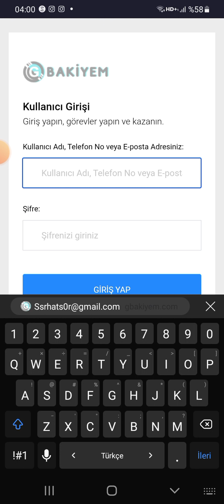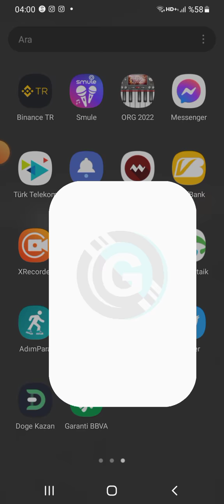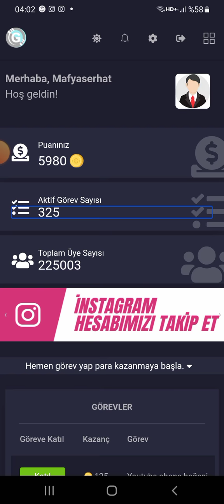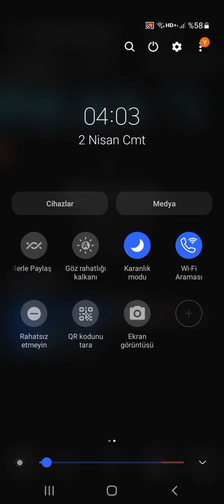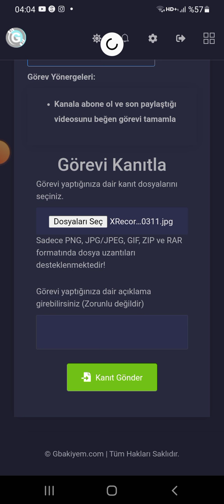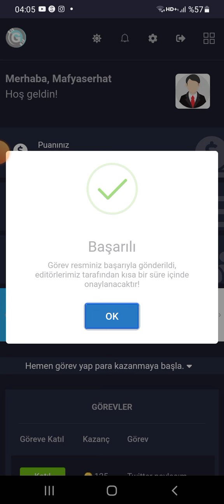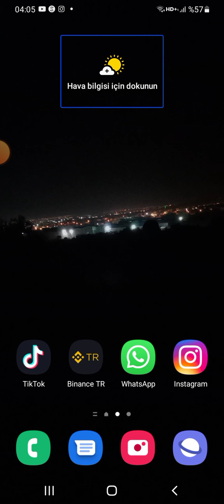gbakiyem cepten para kazanma görev yap para kazan